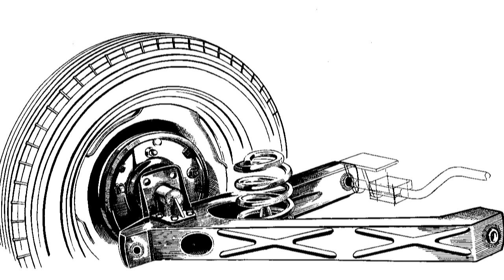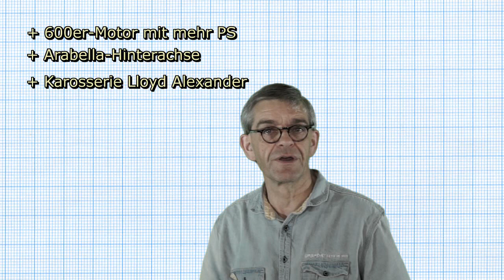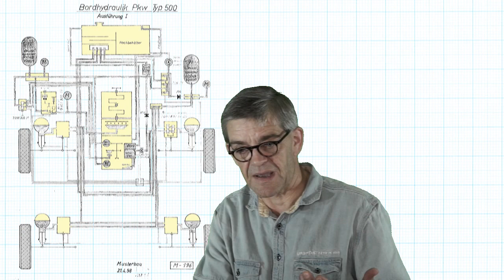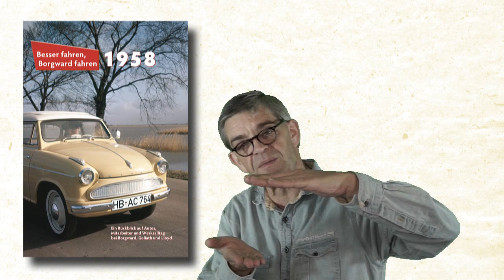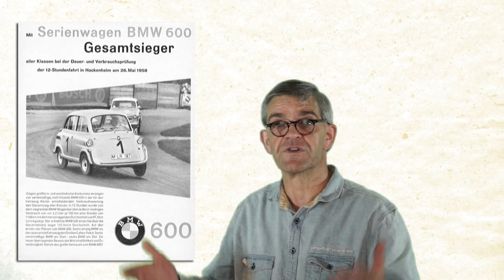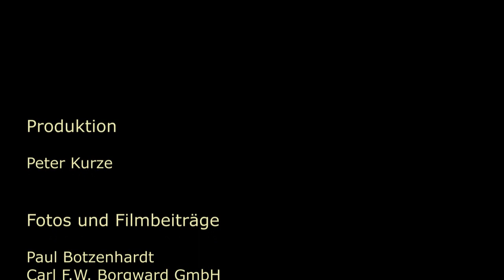Borgward 1958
Der Filmbeitrag geht auf die wichtigsten Ereignisse des Jahres 1958 bei der Borgward-Gruppe ein. Er wurde aufgrund des Buchs "Borgward 1958" (Band 2 der Buchreihe "Borgward-Chronik") erstellt.